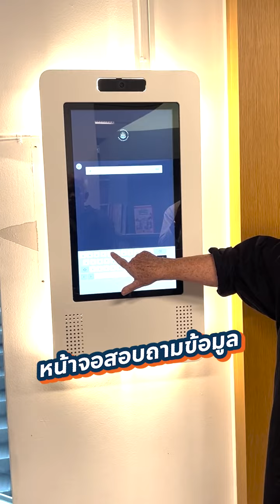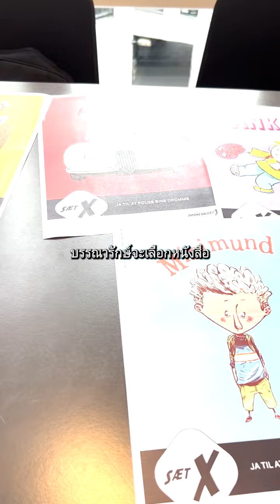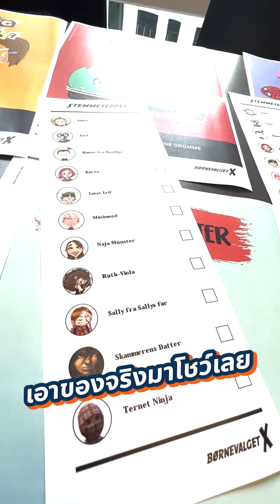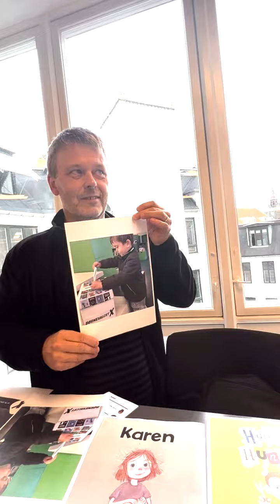กรัยบ้าน #3 อีพีสุดท้าย!! ธนอนบุกห้องสมุดโคเปนเฮเกน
กรัยบ้าน #3 อีพีสุดท้าย!! ธนอนบุกห้องสมุดโคเปนเฮเกน ห้องสมุดเพื่อการเรียนรู้ของทุกวัย ถึงจะเป็นโลกดิจิตอลแต่ห้องสมุดก็ยังสำคัญนะ

ธนอนปิดทริปเดนมาร์กด้วย vlog พาดูห้องสมุดสาธารณะเมืองโคเปนเฮเกน บ้านเมืองเค้ามี library act ที่บังคับให้ทั่วประเทศมีห้องสมุด เพราะห้องสมุดไม่ใช่แค่ที่วางหนังสือแต่เป็นทั้งพื้นที่บ่มเพาะความรู้ เป็นพื้นที่สาธารณะ เป็นชีวิตของเมือง